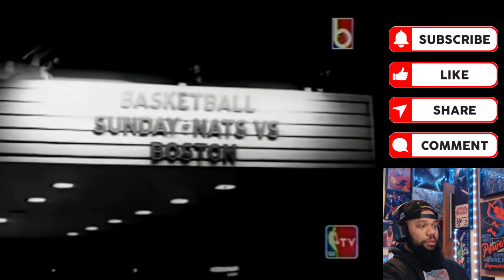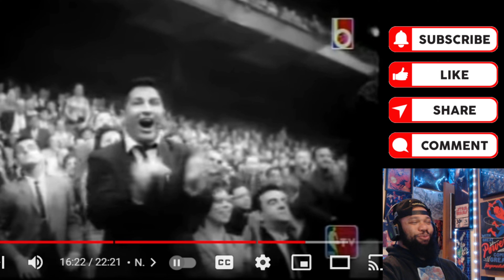Kobe Fan Reacts to BASKETBALLOGRAPHY: BOB COUSY | 【日本語字幕】| Bob Cousy Was a Trend Setter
This boy could play no question!

00:00 Intro
00:20 Opening Remarks
04:38 Reaction